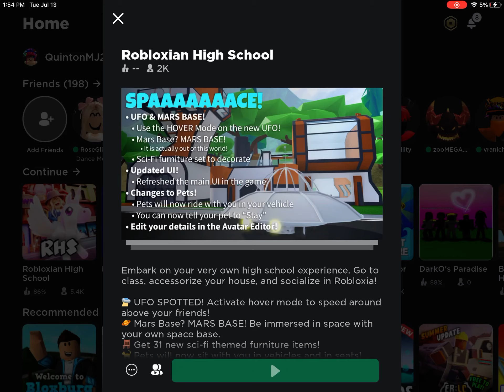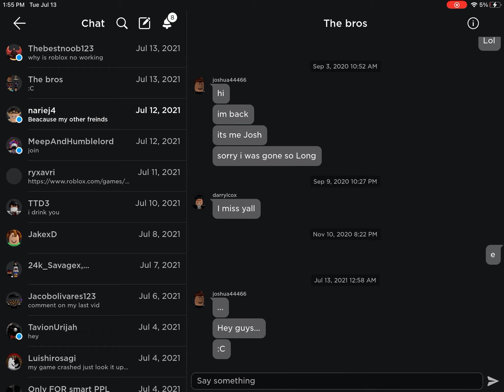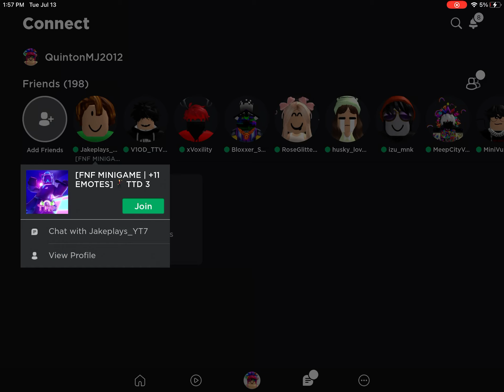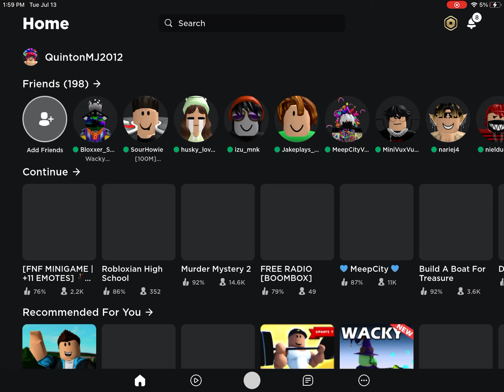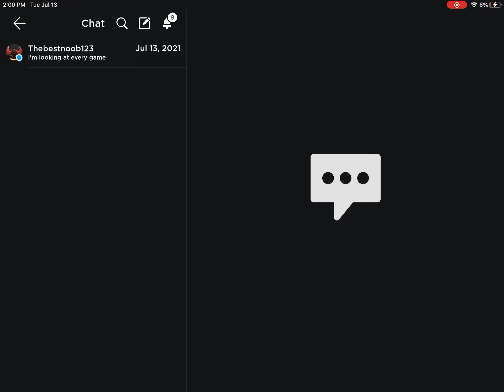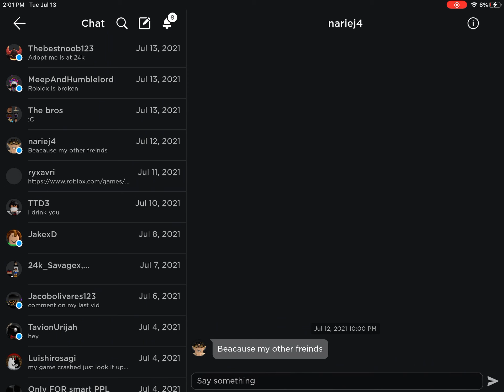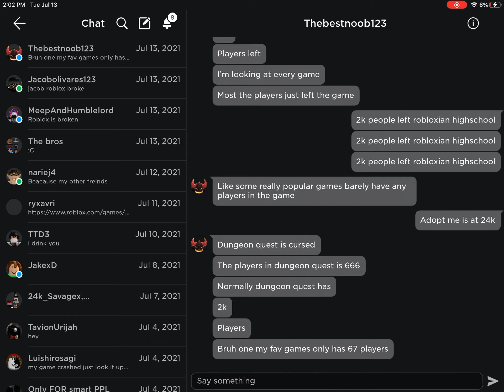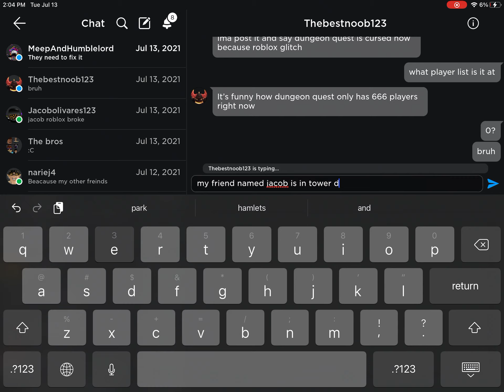what its like when roblox breaks